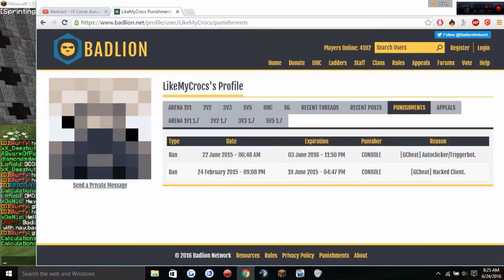Why you cant play kohi elo fights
Idk about them hits, played like 2 fights before this and won both until this happened. I'll stick to minehq kitmap for now.